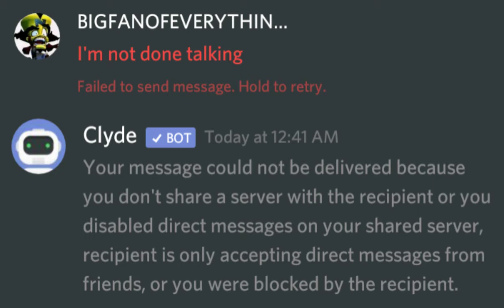When you get blocked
I'm not a scam or hacker. Do not be afraid of me. I'm friendly to people on YouTube. I'm also making another Discord server (well planning to) so yes. I'm alone and need more people. Anyone that's wants to join my new server you can tell me if you want. I know this is posted so damn early but idc. I sleep until 5am. Well anyways  that's all I wanted to say. Goodbye 👋😁👍